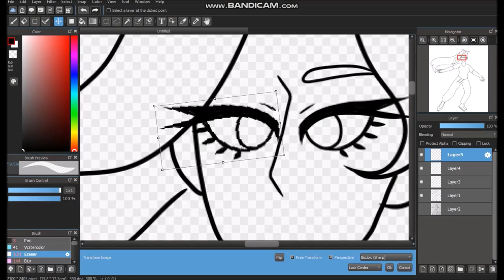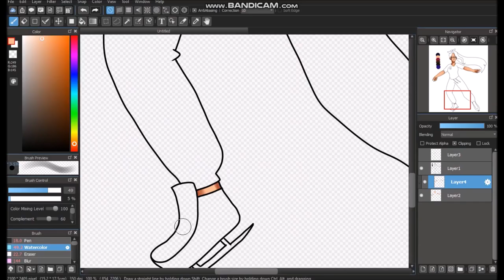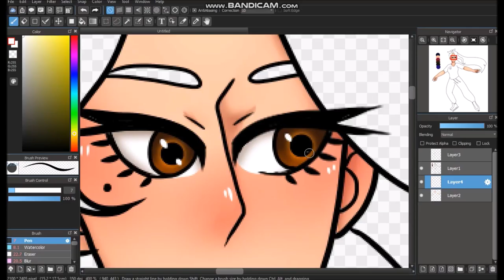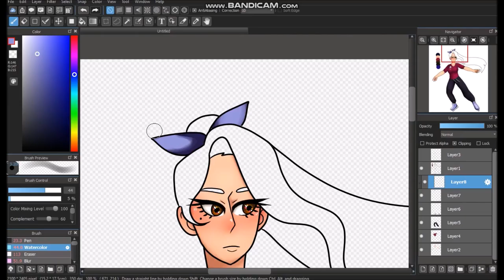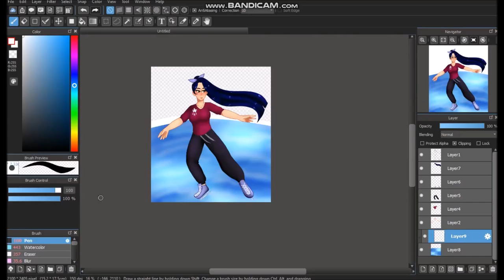Ice Skating - Original Character [Speedpaint]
I've almost totally forgotten about my OCs so here's one.
This is Mihyun Lee, she is a Korean figure skater that is currently in Germany. She has an Olympic hockey player boyfriend that is in Canada. Even though they're long distance they're managing.

Estimated Time to Draw - 1 Hour

Programs:
MediBang Paint Pro
Bandicam
Movie Maker